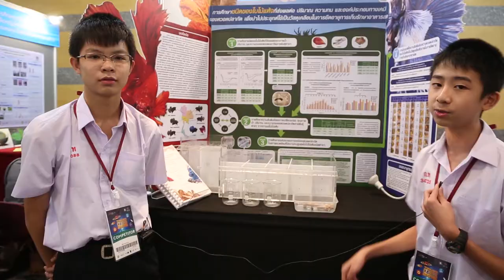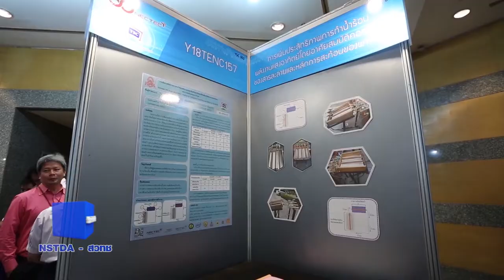พลังวิทย์ คิดเพื่อคนไทย ตอน STEM to Startup จากงาน Thailand IT Contest Festival 2016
รายการพลังวิทย์ คิดเพื่อคนไทย โดย สวทช. ครั้งนี้เสนอตอน STEM to Startup จากงาน Thailand IT Contest Festival 2016